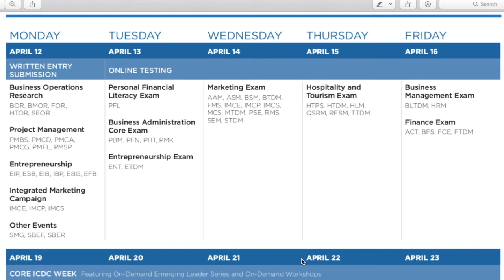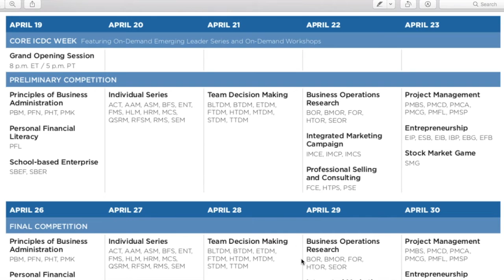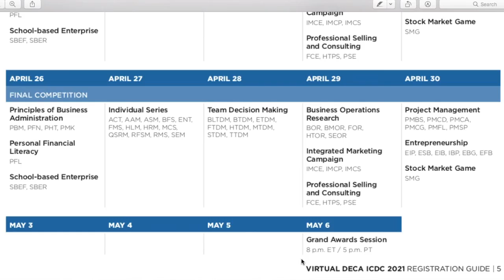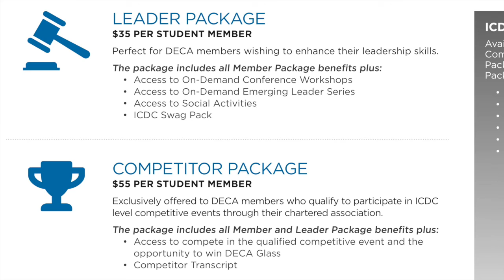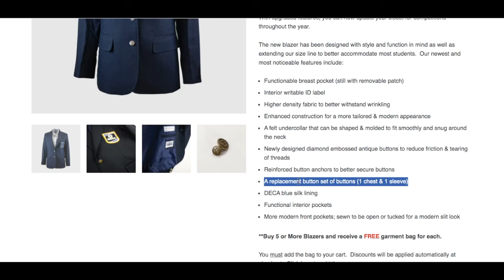Top 5 Things to Know- DECA ICDC 2021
DECA GOAT's exclusive Top Five for ICDC 2021. Find out the key details about the upcoming ICDC.